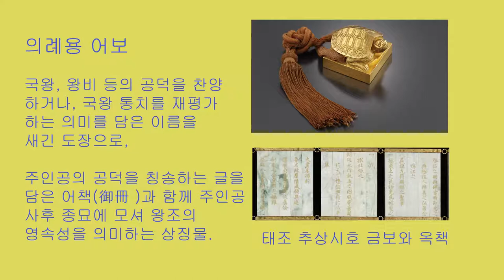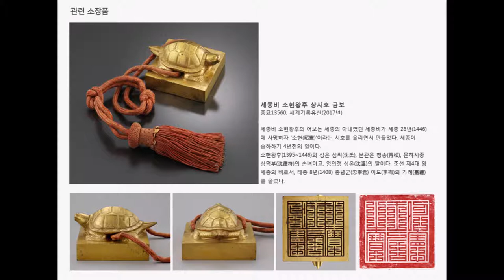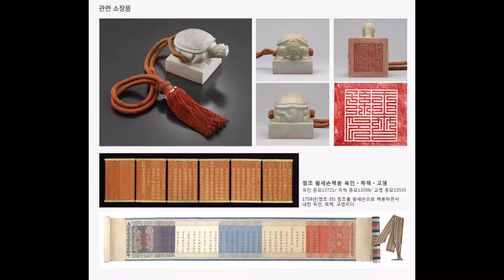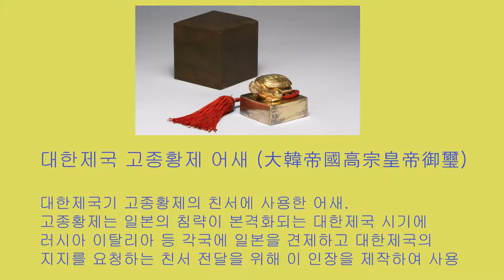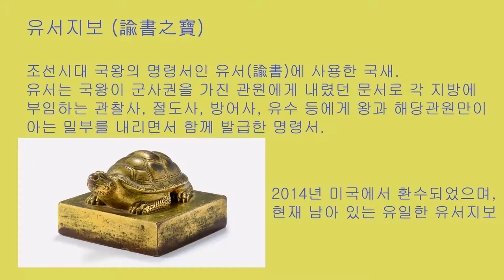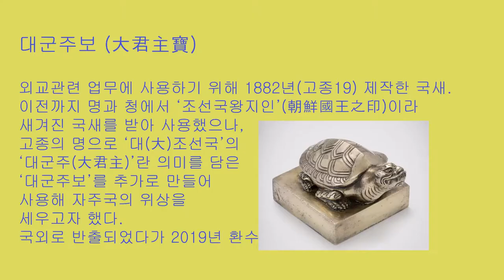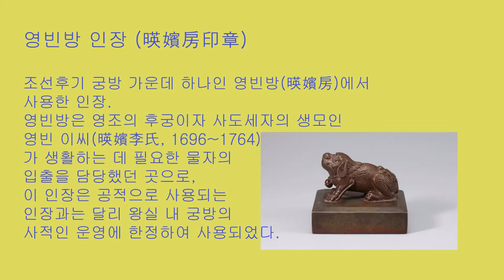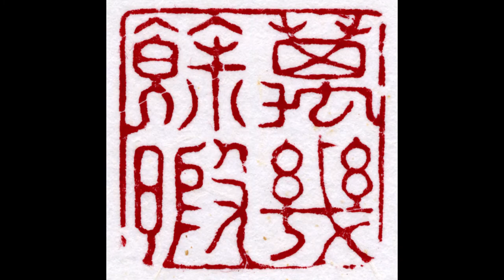조선의 궁정유물 (1), 어보와 인장 - 국립고궁박물관 소장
조선의 궁정유물 (1), 어보와 인장
- 국립고궁박물관 소장

어보·인장

국립고궁박물관이 소장하고 있는 인장은 의례용 어보, 행정목적의 국새, 개인적 인장 등으로 구분할 수 있습니다. 어보는 국왕, 왕비 등 왕실 주인공의 공덕을 찬양하거나, 국왕 통치를 재평가하는 의미를 담은 이름을 새긴 도장으로, 주인공의 공덕을 칭송하는 글을 담은 어책(御册)과 함께 제작하였습니다. 의례용 어보는 주인공 사후 종묘에 모셔 왕조의 영속성을 의미하는 상징물이 되었습니다. 국새는 통치에 사용한 실무용 인장입니다. 그 모양이나 형식은 의례용 어보와 동일하나 용도별로 다양하게 제작되는데, 종묘에 모셔 철저히 관리한 어보와는 달리 현재는 일부만 남아있습니다. 개인용 인장은 왕이나 왕비 등 왕실 인물들이 개인적인 목적으로 사용한 도장으로 왕실 내·외부 간에 오가는 문서나 예술과 시 등의 취미와 연관된 활동에 사용되었습니다.

1 태조 추상시호 금보와 옥책 (太祖追上諡號金寶 · 玉冊)
1683년(숙종 9) 태조에게 ‘정의광덕(正義光德)’이라는 시호를 추가로 올리면서 제작한 어보. 어보의 인면에는 ‘강헌 지인계운 성문신무 정의광덕 대왕지보(康獻至仁啟運聖文神武正義光德大王之寶)’라고 새겼다

2 세종 상시호 금보 (世宗上諡號金寶)
세종이 승하하고 문종이 즉위하던 해인 1450년에 ‘영문예무 인성명효(英文睿武 仁聖明孝)’라는 시호를 올리면서 만든 금보.

3 현종 왕세자 책봉 옥인 · 죽책 · 교명 (顯宗王世子冊封玉印 · 竹冊 · 敎命)
1651년(효종 2)에 현종을 왕세자로 책봉하면서 만든 어보와 죽책, 그리고 교명.

4 정조 효손 은인과 유세손서 (正祖孝孫銀印 · 諭世孫書)
1776년(영조 52) 영조가 왕세손이던 정조에게 내린 은인(銀印)과 유세손서이다.
아버지 사도세자의 죽음과 관련한 '승정원일기'의 기사 삭제를 요청하고 아버지를 그리워하는 정조의 효심에 영조가 감동하여 그의 나이 83세에 이 은인을 내렸다. 정조는 조회나 거둥 때면 늘 이 은인과 '유세손서'를 앞세웠다고 한다.

5 고종비 명성황후 책봉 금보와 금책 (高宗妃明成皇后冊封金寶 · 金冊)
대한제국의 초대황제인 고종의 왕비인 명성황후의 사후에 내린 책봉 금보와 금책이다.
고종은 광무1년(1897)에 대한제국을 선포하고 황제국의 위상에 맞는 체제를 정비했다. 고종이 황제로 등극한 이후에 황후와 황태자, 황태자비를 책봉하는 행사가 이어졌다. 명성황후는 그 이전인 1895년 을미사변으로 승하하였으나 이 때 황후로 책봉되면서 이 금보와 금책이 제작되었다.

6 고종 가상존호 옥보와 옥책 (高宗加上尊號玉寶 · 玉冊)
융희1년(1907) 퇴위한 고종(高宗, 1852~1919)을 '태황제(太皇帝)'로 존봉하고 ‘수강(壽康)’이라는 존호(尊號)를 올리면서 제작되었다.
이 어보는 특이하게도 어보 중에서 유일하게 팔각형으로 제작되었으며, 용의 형상으로 뉴를 조각하고, 각 면마다 주역(周易)의 팔괘(八卦)를 새겼다. 인면(印面)에는 '수강태황제보(壽康太皇帝寶)' 가 전서체(篆書體)로 양각되어있다.

7 대한제국 고종황제 어새 (大韓帝國高宗皇帝御璽)
대한제국기 고종황제의 친서에 사용한 어새이다.
고종황제는 일본의 침략이 본격화되는 대한제국 시기에 러시아 이탈리아 등 각국에 일본을 견제하고 대한제국의 지지를 요청하는 친서 전달을 위해 이 인장을 제작하여 사용하였다.

8 유서지보 (諭書之寶)
조선시대 국왕의 명령서인 유서(諭書)에 사용한 국새이다.
유서는 국왕이 군사권을 가진 관원에게 내렸던 문서로 각 지방에 부임하는 관찰사, 절도사, 방어사, 유수 등에게 왕과 해당관원만이 아는 밀부를 내리면서 함께 발급한 명령서이다. 이 외에도 국왕이 관찰사 및 어사(御使)가 올린 장계(狀啓)나 계본(啓本) 등을 참고하여 공적이 있는 지방관원을 포상할 경우에 발급하는 포상유서(褒賞諭書), 국왕이 왕족 및 관원과 일반백성을 훈유(訓諭)할 때 발급하는 훈유유서(訓諭諭書) 등이 있으며, 국왕이 지방에 있는 관원을 수도인 한양(현재 서울)으로 부르는 경우 등에도 유서를 발급하였다.
인면에 '유서지보(諭書之寶)'가 새겨져 있다. 『보인소의궤(寶印所儀軌)』에 의하면 이 유서지보는 1876년에 궁중의 보(寶)와 인(印) 총 11과(顆)를 개주ㆍ개조ㆍ수보할 때 제작되었다.
2014년 미국에서 환수되었으며, 현재 남아 있는 유일한 유서지보이다

9 준명지보 (濬明之寶)
세자시강원(世子侍講院) 관리를 임명하는 문서에 사용한 국새이다.
세자시강원은 ‘춘방(春坊)'이라고도 하는데, 세자에게 유교경전과 역사를 강의하던 곳이다. 이곳은 시기별로 그 이름이 변경되었는데, '왕세자시강원에서 '왕태자시강원'으로, 그리고 대한제국 선포 이후 '황태자시강원'으로 격상하였다.
한국전쟁 당시에 국외로 반출되었다가 2014년에 환수되었다.

10 황제지보 (皇帝之寶)
고종황제가 직접 관료를 임명할 때 내린 친임관칙지(親任官勅旨)와 훈장서훈 사유를 적은 훈기(勳記)에 찍는 인장이다.
대한제국 선포 시 10과의 국새를 제작하였는데, 그 중 황제지보는 3과이며, 이 황제지보가 그 중 하나다.
한국전쟁 당시 국외로 반출되었다가 2014년 환수되었다.

11 대군주보 (大君主寶)
외교관련 업무에 사용하기 위해 1882년(고종19) 제작한 국새다.
이전까지 명과 청에서 ‘조선국왕지인’(朝鮮國王之印)이라 새겨진 국새를 받아 사용했으나, 고종의 명으로 ‘대(大)조선국’의 ‘대군주(大君主)’란 의미를 담은 ‘대군주보’를 추가로 만들어 사용해 자주국의 위상을 세우고자 했다. '대군주보'는 1882년 제작 이후 1897년 사이에 대군주 명으로 반포된 법률, 칙령, 조칙과 대군주 명으로 발급된 관리 임명장에 사용되었다.
인면에 '대군주보(大君主寶)'라 새겨졌다. 국외로 반출되었다가 2019년 환수되었다.

12 내교 인장과 소내교 인장 (內敎印章)
조선시대 왕비와 대한제국기 황후가 사용했던 인장이다.
크기에 따라 내교인(內敎印)과 소내교인(小內敎印)으로 구분되는데, 이들 2과는 크기만 다를 뿐 재질과 전체적인 형태가 서로 같아 대소 내교 1벌로 추정된다.
이들 내교의 인문(印文)에는 전서(篆書)로 ‘내교(內敎)’란 글자를 새겼으며, 장방형의 인판 위에 사자가 머리를 돌려 뒤를 바라보는 자세로 앉아 있다. 어보와 달리 둥근 흑통에 보관하였다.
왕비와 황후의 책봉 시에 내려주는 의례용 도장과 달리, 이들 내교는 왕실 여성들이 공식적인 문서에 사용한 도장이다.

13 덕온공주 인장 (德溫公主印章)
순조(1790~1834)와 순원왕후(1789∼1857)의 셋째 딸인 덕온공주(1822~1844)의 인장이다.
방형의 인신(印身)에 손잡이는 방울이 달린 동물(사자로 추정)이 앞다리를 세운 채 정면을 바라보고 앉아 있다. 머리와 등 부분에 간략하게 갈기가 표현되었고, 꼬리는 털이 수북하다. 인면(印面)에는 ‘덕온공주지인(德溫公主之印)’ 여섯 글자가 새겨져 있다.
공주가 8세 되던 1829년(순조 29)에 ‘덕온’이라는 작호를 받았으므로, 인장의 제작 및 사용 시기는 1829년에서 1844년 사이로 추정된다.

14 영빈방 인장 (暎嬪房印章)
조선후기 궁방 가운데 하나인 영빈방(暎嬪房)에서 사용한 인장이다.
영빈방은 영조의 후궁이자 사도세자의 생모인 영빈 이씨(暎嬪李氏, 1696~1764)가 생활하는 데 필요한 물자의 입출을 담당했던 곳으로, 이 인장은 공적으로 사용되는 인장과는 달리 왕실 내 궁방의 사적인 운영에 한정하여 사용되었다.
영빈 이씨는 숙의와 귀인을 거쳐 1730년(영조 6)에 내명부 정1품의 빈의 품계를 받아 영빈에 봉해졌다. 사도세자를 낳은 것은 영빈 이씨가 40세 되던 해인 1735년(영조 11)이며, 1764년(영조 40) 69세로 생을 마감했다.
인장의 손잡이는 목에 방울을 단 동물(사자)가 정면을 바라보며 앞다리를 세운 자세로 앉아 있고,  인면에 '영빈방(暎嬪房)'이라는 세 글자가 새겨져 있다.

15 이하응 인장 (李昰應套印)
이하응(李昰應, 1820~1898)의 개인용 인장이다.
이하응의 자는 시백(時伯), 호는 석파(石坡), 시호는 헌의(獻懿)이다. 영조의 5대손이며, 조선 제26대 왕 고종의 아버지이다. 김정희와는 내외종간의 먼 친척으로 젊은 시절 그의 문하에서 글씨와 난을 그리는 법을 전수받았다.
이하응의 인장을 모아 만든 『노안당인보(老安堂印譜)』는 현재 전하지 않으나, 오세창이 편찬한 『근역인수(槿域印籔)』에 그 일부인 25방이 실려있다.
5개로 구성된 이 인장은 가지고 다니기 쉽도록 크기가 다른 여러 개의 인장을 포개 만든 투인(套印)이다. 크기가 제일 작은 안쪽의 인장은 여섯 면을 모두 새기고, 나머지 4개의 인장은 윗면이 뚫린 형태로 각각 다섯 면으로 이루어져 총 26면이다.

16 헌종인장 만기여가 (憲宗印章 萬幾餘暇)
헌종(憲宗, 재위 1834~1849)이 시나 그림 등 개인적인 여가를 즐기는 데 사용한 인장이다.
헌종은 조선 제24대 왕으로 이름은 환(奐), 자는 문응(文應), 호는 원헌(元軒)이다. 순조의 손자로서 효명세자의 아들이다. 8살에 왕위에 올랐으나 정치적 역량을 제대로 발휘하지 못하고 23살에 생을 마감하였다.
그는 조선왕실의 인장 예술에서 중요한 위치를 차지하는 인물 중 한명으로, 서화감상과 수집을 즐겼으며 금석학에 조예가 깊었다. 특히 김정희의 글씨와 그림을 아꼈다. 헌종은 한(漢)대 고인(古印)을 비롯해 명(明)대 대표적인 문인 전각가 문팽(文彭, 1498~1573), 표암 강세황(姜世晃, 1713~1791), 다산 정약용(丁若鏞, 1762~1836), 추사 김정희(金正喜, 1786~1856), 이재 권돈인(權敦仁, 1783~1859) 등 조선의 명사들이 사용하던 인장 등을 수집하고 감상하였으며, 스스로도 많은 개인용 인장을 제작하여 사용하였다.
"만기여가"는 '만 가지도 넘는 왕의 정무(政務) 중에 잠시 쉬는 겨를'을 의미한다. 헌종은 정무로 바쁜 와중에도 시나 그림으로 여가를 즐겼는데, 이러한 뜻의 만기여가 인장을 개인적 목적으로 즐겨 사용하였다. 인장 외부에는 구름 속의 용을 표현하였다.

*헌종관련 소장품

향천심정서화지기, 우천하사, 쌍리, 연향, 춘화, 보소당인존, 보소당인존장